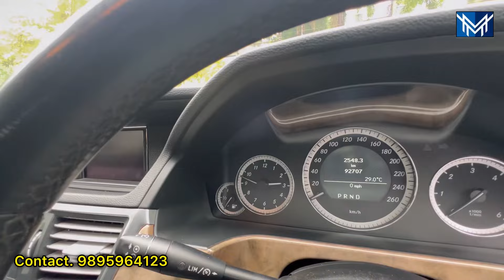High quality single owner used cars/Best price malayil media.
PREVIOUS Video